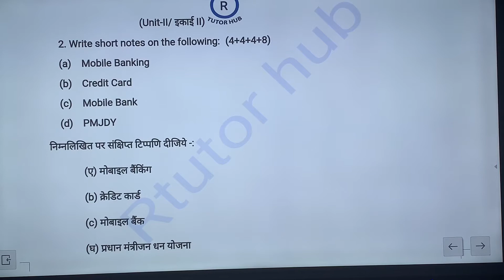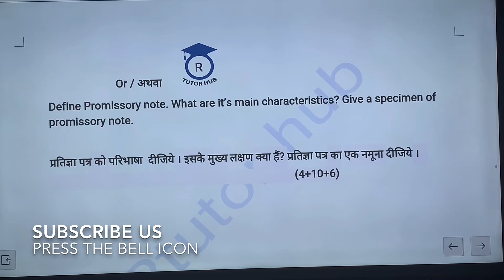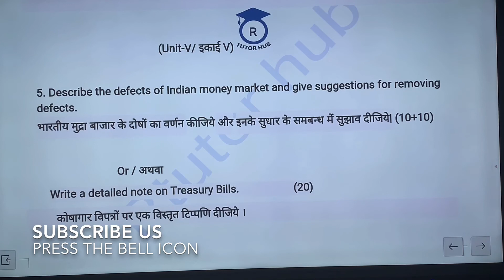B.Com 1 st year Exam Paper 2019 (Indian Banking and Financial System) by Dr. Ruchi Khandelwal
This video is related to the examination paper B.Com Part 1 E.A.F.M ( Economic Administration and Financial Management) Paper Second - INDIAN BANKING AND FINANCIAL SYSTEM - These questions are also important for other students who are preparing for E.A.F.M from other streams.
Other SubjectPapers is also available
Accountancy and Business Statistics
Paper 1 Corporate Accounting
Paper 2 Business Statistics
Business Administration
Paper 1 Business laws
Paper 2 Entrepreneurship and Small Business Management

U can join us on Telegram for pdf of exam papers